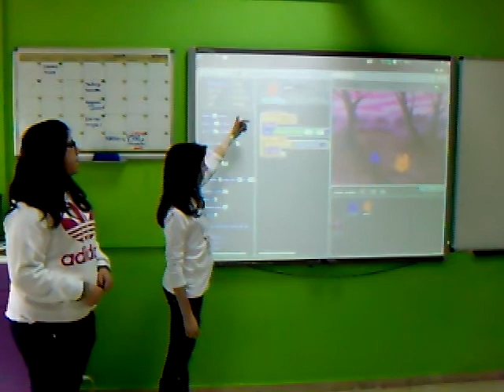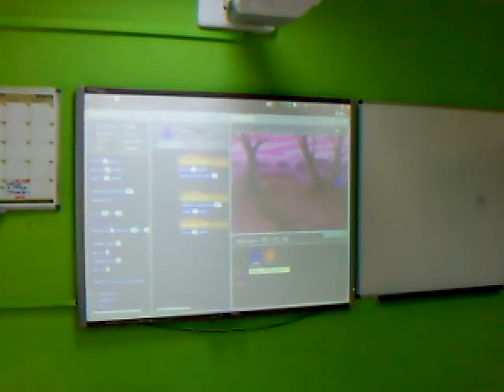Xogos do proxecto MONTE SEN LUME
Os alumnos de 1º de ESO explican os xogos que elaboraron con SCRATCH para o proxecto Monte sen lume e que poden verse e tamén no blog do proxecto